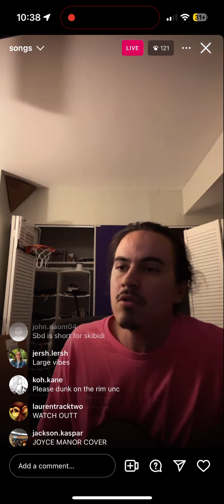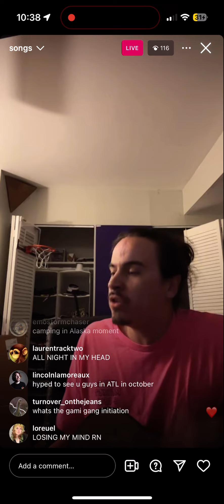origami angel - schley (joyce manor cover) | instagram live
slayyyyyy slayyyyyy